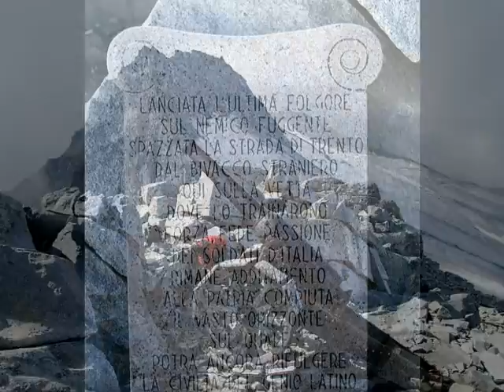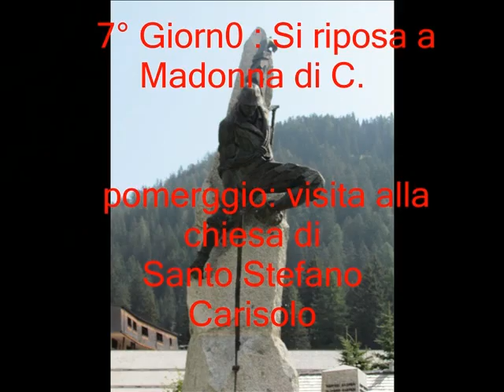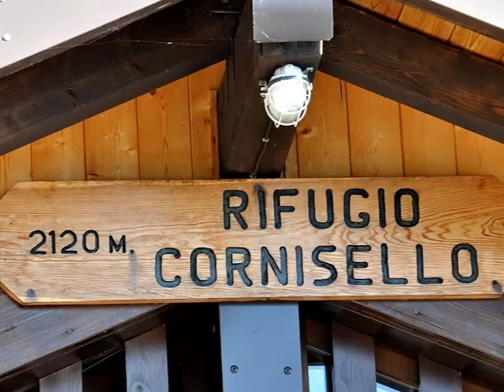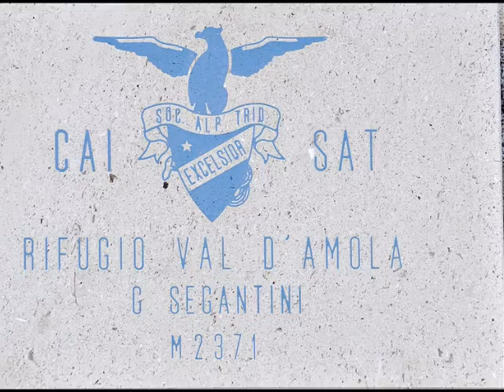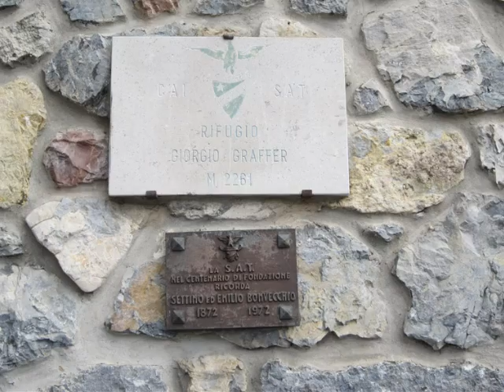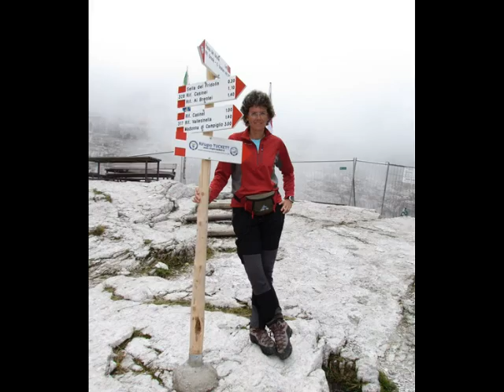Vacanze Carisolo - Seconda parte